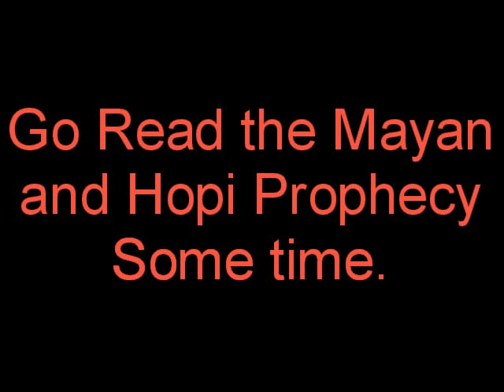FACE APPEARS in TROPICAL STORM ALEX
Is it Gods Face? or the Devils that appears near Tropical Storm Alex's Eye. Actuall the face is being Fed from the Eye which is exactly over Mayan Pyramid site. Just what will this storm do to the oil spill? Dispersing the Oil even more? Speaking of Dispersing, Good Job! Now that oil suspended By Dispersents will NEVER be cleaned up! Way to go by making a Long Term mess out of a mess.
2012 is about here. What other suprises will come soon?
Go Read the Mayan and Hopi Indian Prophecy. For a second there. I thought I saw the Jaguar God's face.